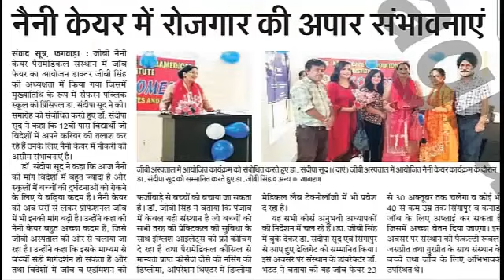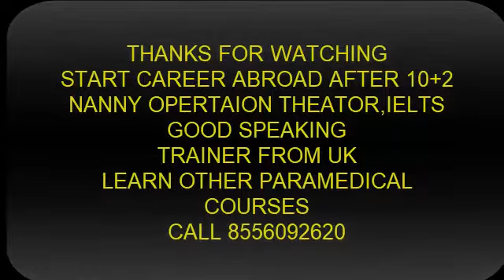G B NANNY